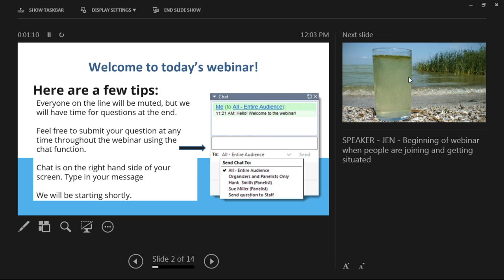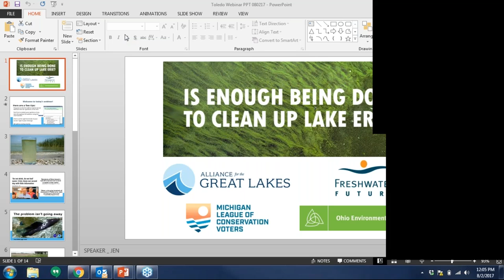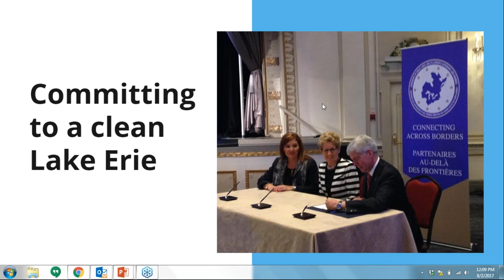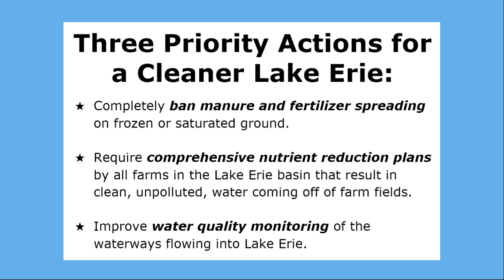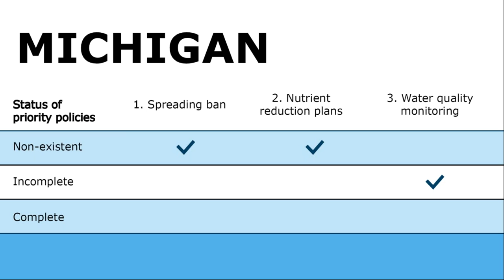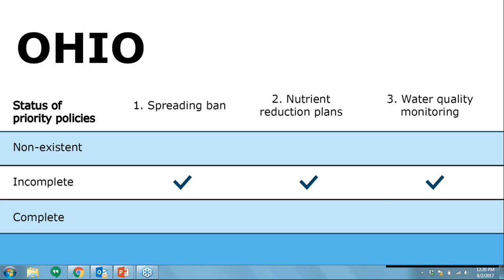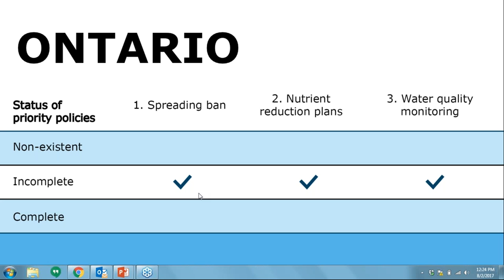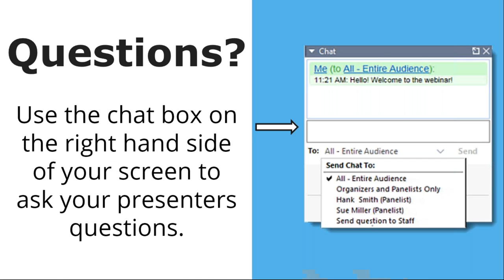Webinar: Is Enough Being Done to Clean Up Lake Erie?